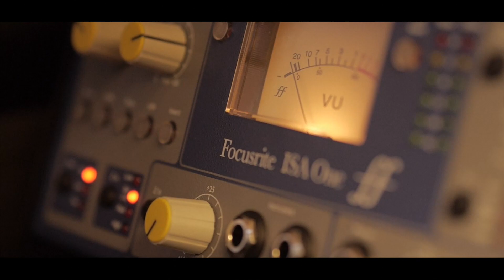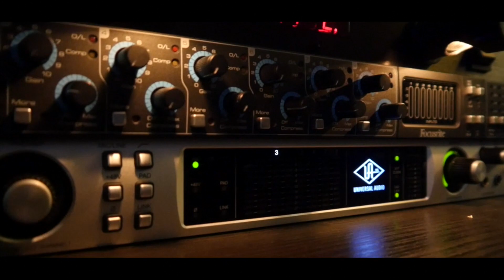CasoDeÉxito Malacates Trébol Shop | AmoLosLunes con Julio Zelaya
►►►  Malacates Trébol Shop ha trascendido fronteras y se han convertido en un referente para la música en Guatemala y Centroamérica. No fue fácil, pero de ellos aprendemos que rodearte de personas con la misma visión y excelentes profesionales con ganas de emprender puede hacer la diferencia.